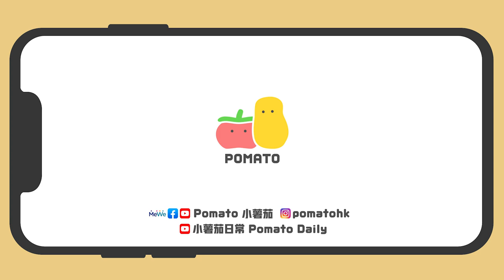【奇聞👂🏻】🍽 餐廳裡遇到的幾種人 ⁉️｜Pomato 小薯茄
除咗外地之外，其實有個地方都少去咗好多。嗰到就係餐廳喇！
大家有冇喺餐廳見過啲咩奇人奇事呢？不如講下你哋見／聽過最荒謬嘅事！

副Channel YouTube：@小薯茄日常 Pomato Daily